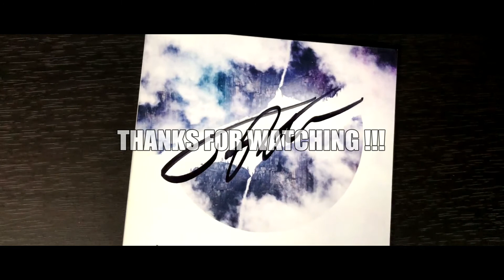Jason Richardson - Breaking Damnation (ft. Jacky Vincent) 【Vocal Cover】